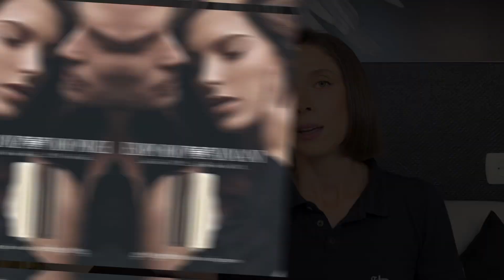МІЙ ТОП ЧОЛОВІЧИХ ПАРФУМІВ | ЧАСТИНА 1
Всім привіт! Сьогодні я вирішила зробити огляд на чоловічу парфумерію, можливо для когось цей огляд стане на користь. Можливо хтось шукає підходящий аромат для свого партнера, брата, або просто для свого близького чоловіка, але не знає на що звернути увагу і якім брендам надати перевагу.